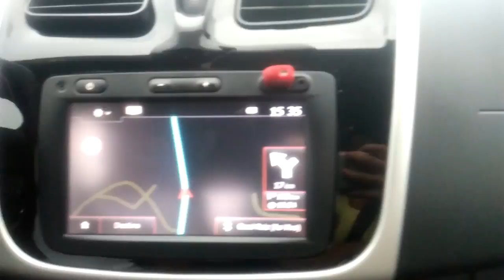VLOG - FERIADO NA CASA DA MINHA MÃE E MUITO MAIS...